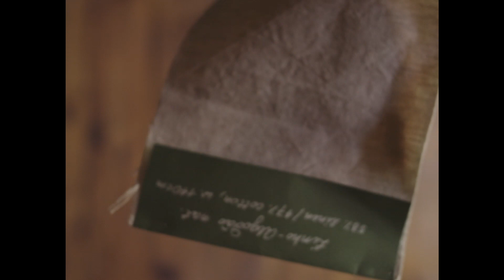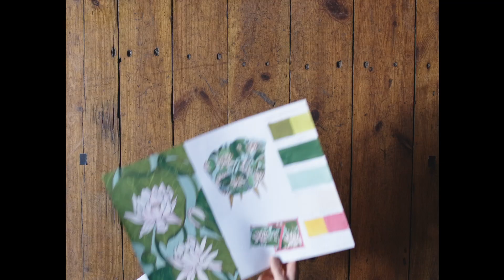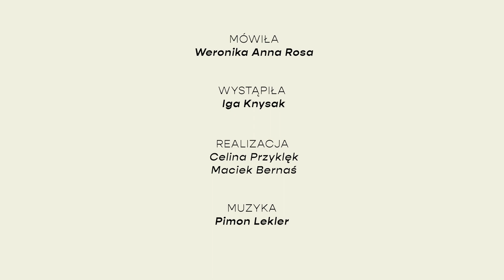Pracownia Weroniki Anny Rosy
Tkanina, materiał, materia…

W tradycyjnym ujęciu, tkaniną jest wyrób włókienniczy z nici, uzyskiwany w procesie tkania. W ostatnim stuleciu, wraz z ogromnym rozwojem przemysłu tekstylnego, podążającym za nowymi potrzebami (a także je kreującym), termin ten istotnie poszerzył swoje znaczenie. W aktualnej kulturze popularnej - modowej, wnętrzarskiej, dekoracyjnej - tkanina i materiał luźno się ze sobą przeplatają, tworząc materię tekstylną, bliską angielskiemu odpowiednikowi "fabric".

Weronika Anna Rosa traktuje w swojej pracy artystycznej tkaninę jako materię rzemieślniczą. Jej tekstura - matowość (bawełna) i szorstkość (len) lub miękkość (welur) czy zdolność odbijania światła (jedwab, satyna) - odgrywa kluczową rolę w twórczym procesie projektowania. Artystka skupia także swoją uwagę na barwach i wzorach. Wszystkie elementy w jej kolekcjach są realizowane tradycyjną techniką odręcznego
rysunku i malarstwa, by następnie ulec przetworzeniu na kompozycje reprodukowane technologią druku cyfrowego. W swoich realizacjach artystka dąży do przybliżenia sztuki malarskiej wzornictwu przemysłowemu poprzez stworzenie wspólnego i harmonijnego uniwersum dla projektów z pogranicza dekoracji wnętrz, mody i sztuki dekoracyjnej. Tradycja z nowoczesnością spotykają się także w inspiracjach stylistycznych artystki. Jej pierwszym zetknięciem z tkaną materią było malarstwo na jedwabiu przy użyciu złotej konturówki (gutta) i kolorów aranżowanych w sposób niemal witrażowy. Linearność i ornamentyka mocno zaznaczonych konturów, płaska plama barwna oraz obecność złotych elementów stały się od tamtej pory swoistą sygnaturą artystki.

Materia Mistrza to program stworzony przez Fundacja Nizio "The Creators". Fundatorem tej organizacji pożytku publicznego jest architekt i rzeźbiarz Mirosław Nizio, właściciel znanej na świecie pracowni Nizio Design International, autor licznych projektów przestrzeni publicznych: muzeów, ekspozycji historycznych, wystaw, pomników pamięci, scenografii. Jest także założycielem Nizio Galeria, która współorganizując program Materia Mistrza tworzy nowe spojrzenie na styk tradycji i współczesności w designie. Kuratorkami projektu są Iga Knysak - historyczka sztuki i publicystka oraz Karolina Kliszewska - krytyczka sztuki, dyrektor artystyczna Nizio Galeria.

Organizator: Fundacja Nizio "The Creators"

Patronat Honorowy, Ilona Soja-Kozłowska, Burmistrz Dzielnicy Praga-Północ m.st. Warszawy

Patroni medialni: TVP Kultura, Radio Kampus, RDC 98.1 MHz, NÓW. Nowe Rzemiosło, Tygodnik Przegląd, Trendy Art of Living, Praska Ferajna, Projekt Pracownie.

Współpraca redakcyjna: RMF Classic